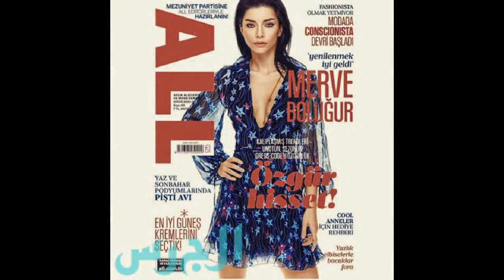التركية زينب وملابس مثيره وجميله